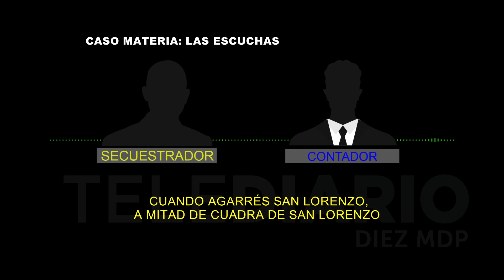Las Noticias por el Diez | Escuchas de la Temible Banda que Secuestró a Guido Materia Parte 3